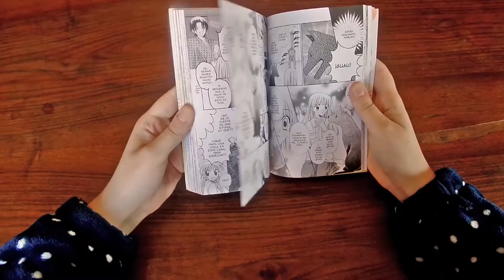Probando Juegos de Mesa | Mascarade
¡El primer video de Frikis y Cámaras!

En este video probamos el juego de mesa Mascarade, y os explicamos por encima las normas del mismo. Si os gusta no olvidéis comprarlo.

0:00 - Intro
0:14 - Explicación
2:29 - Partida
9:43 - Outro